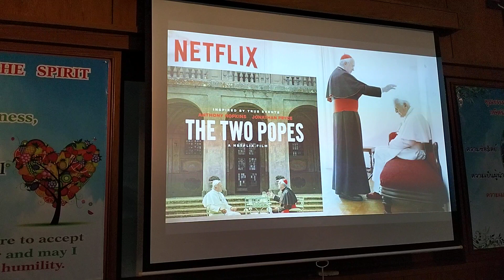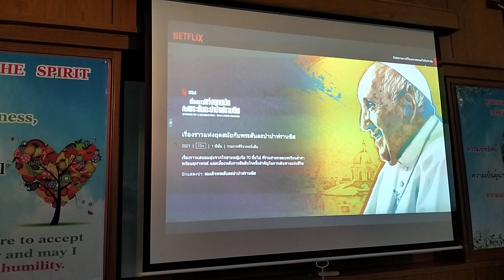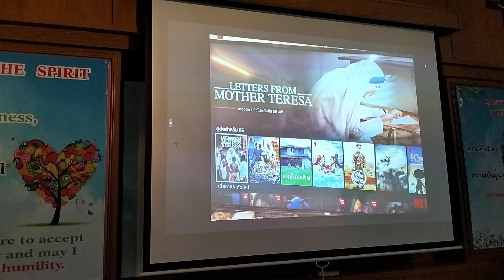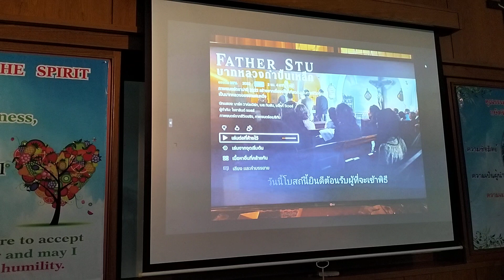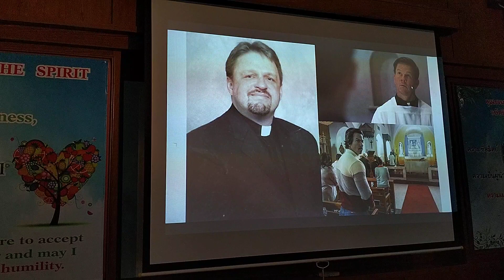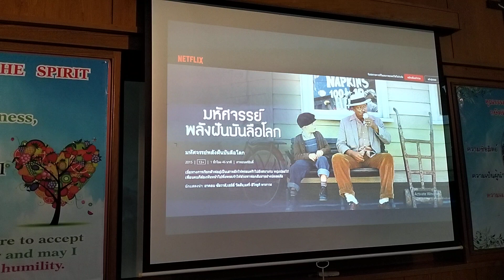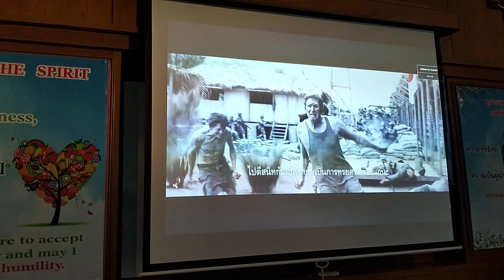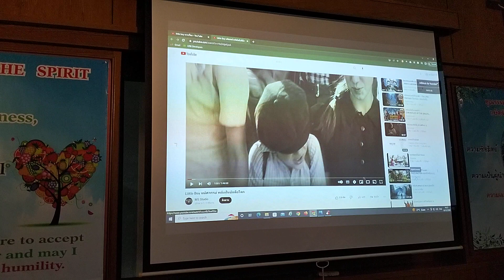บรรยาย แนะนำหนังเกี่ยวกับความเชื่อ โดยคุณปอ (18ธค65)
กลุ่มฆราวาสแพร่ธรรม